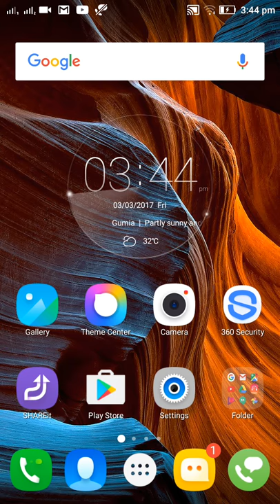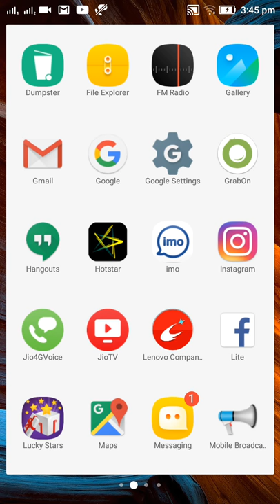Recycle your photos or video like recycle bin..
Hello friends.
                     The app name is -DUMPSTER